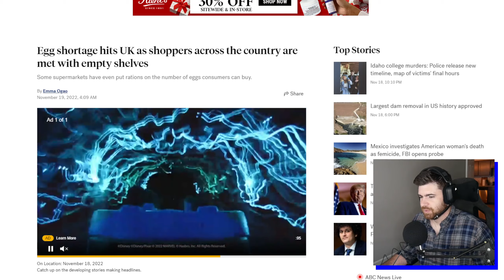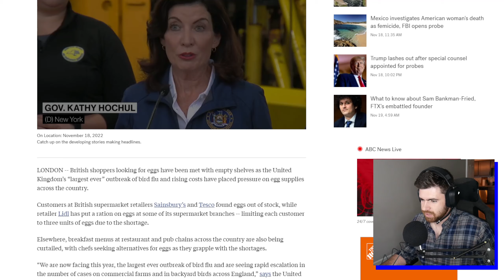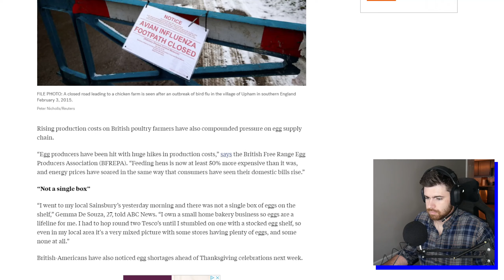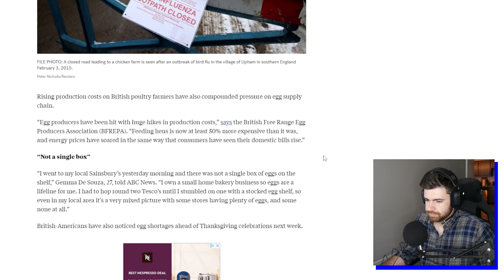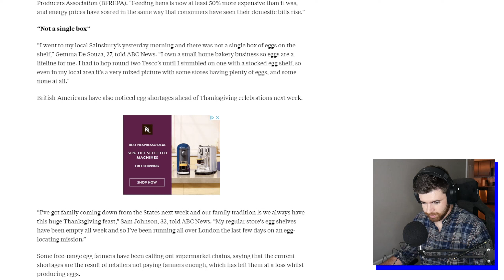The UK Is Running Out of Eggs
Only eggs can sustain me Homie